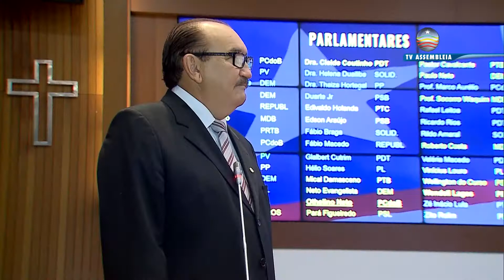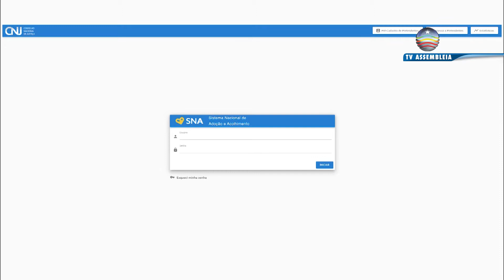Portal da Assembleia 16.11.2021